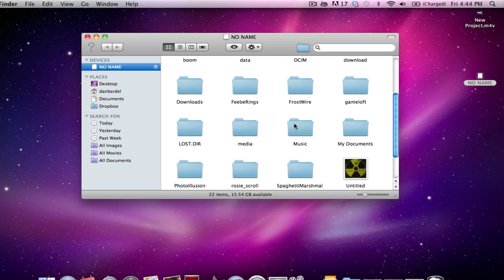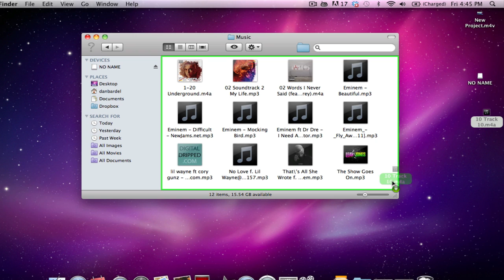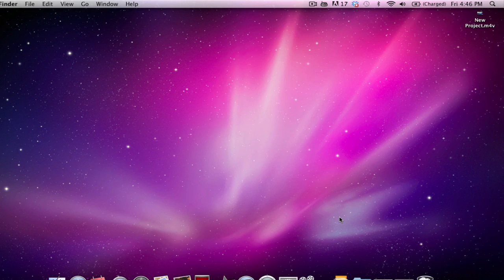How to Put Music on your Android Phone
this is how to put music on your android phone.basically what you do is you put your usb cable in your phone and computer, and mount it.then you get music and drag into the music folder.and there ya go